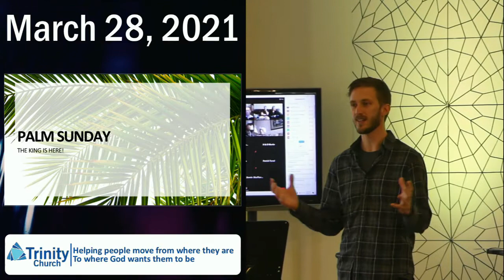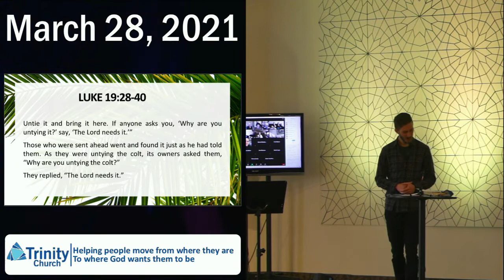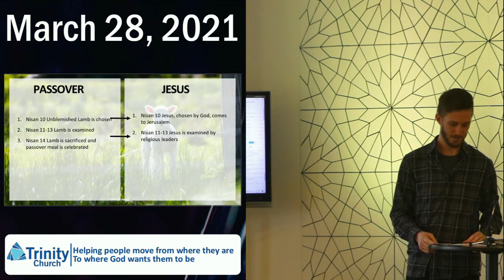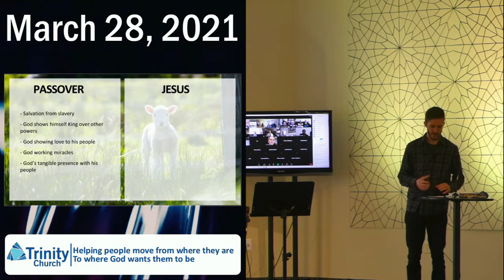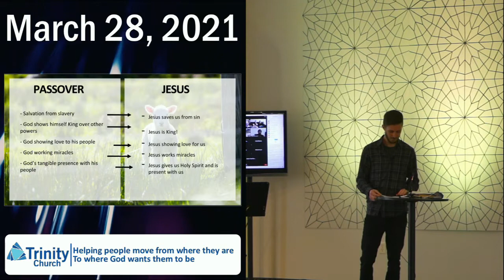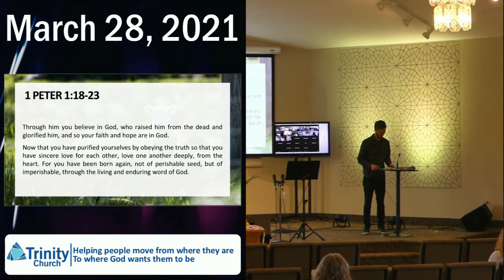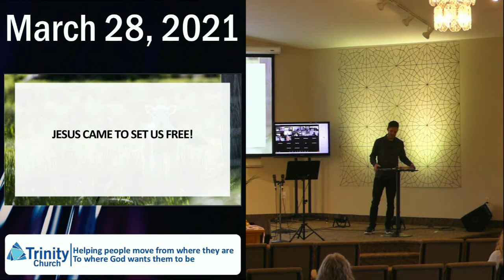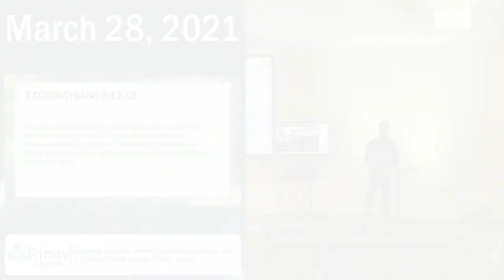Trinity Online - March 28 2021 The King is Here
For Palm Sunday Pastor Jake explores what it means for us that Jesus is King.